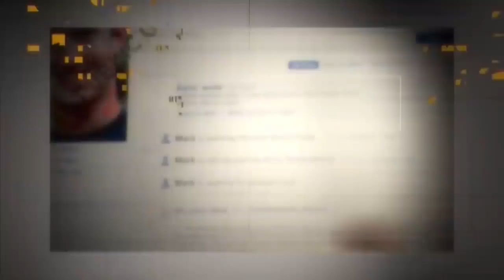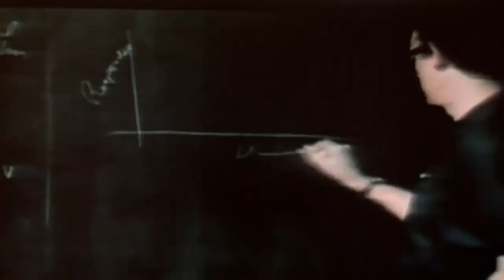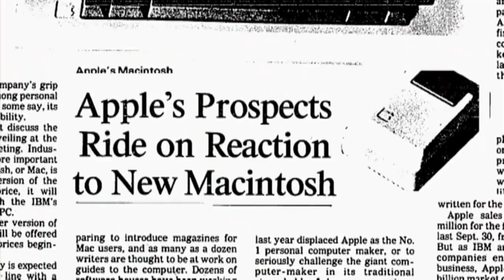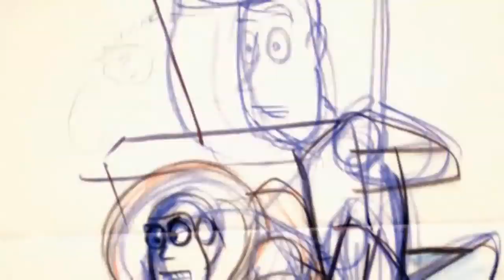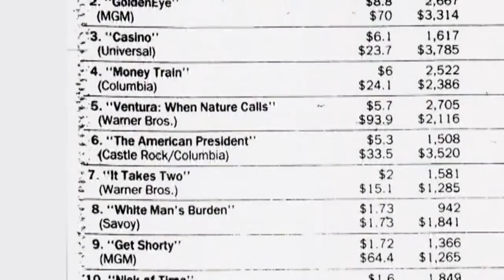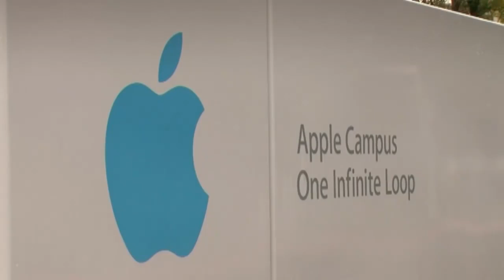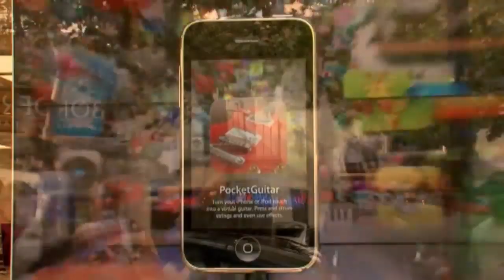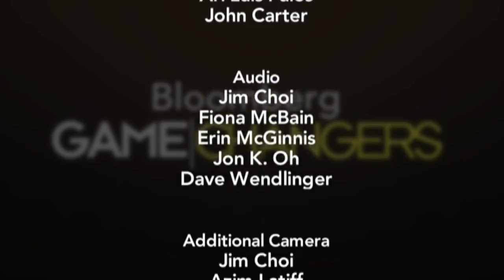Steve Jobs Dream - Documentary HD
Steve Jobs co-founded Apple Computers with Steve Wozniak. Under Jobs' guidance, the company pioneered a series of revolutionary technologies, including the iPhone and iPad.
Who Was Steve Jobs?
Steven Paul Jobs was an American inventor, designer and entrepreneur who was the co-founder, chief executive and chairman of Apple Computer. Apple's revolutionary products, which include the iPod, iPhone and iPad, are now seen as dictating the evolution of modern technology. Born in 1955 to two University of Wisconsin graduate students who gave him up for adoption, Jobs was smart but directionless, dropping out of college and experimenting with different pursuits before co-founding Apple with Steve Wozniak in 1976. Jobs left the company in 1985, launching Pixar Animation Studios, then returned to Apple more than a decade later. Jobs died in 2011 following a long battle with pancreatic cancer.
Net Worth
In 2011, Forbes estimated the majority of Steve Jobs’ net worth at around $6.5 billion to $7 billion from his sale of Pixar to the Walt Disney Company in 2006. However if Jobs had not sold his Apple shares in 1985, when he left the company he founded and helmed for over a decade, his net worth would have been a staggering $36 billion.

Steve Jobs: Movies and Books
Several movies inspired by the computer icon's life have been released as well — namely the critically panned Jobs (2013), starring Ashton Kutcher, and Steve Jobs (2015), starring Michael Fassbender and directed by Danny Boyle.

A number of books have also been written on Jobs' life and career, including an authorized 2011 general biography by Walter Isaacson. The book was critiqued for the depiction of its main subject by Apple's chief executive Tim Cook, who succeeded Jobs. Karen Blumenthal also wrote a 2012 young adult biography, and Brent Schlender and Rick Tetzeli wrote 2015's Becoming Steve Jobs.

Steve Jobs' Death
Steve Jobs died in Palo Alto on October 5, 2011, after battling pancreatic cancer for nearly a decade. He was 56 years old.

Steve Jobs and Laurene Powell married on March 18, 1991. The pair met in the early 1990s at Stanford business school, where Powell was an MBA student. They lived together in Palo Alto, California, with their three children.